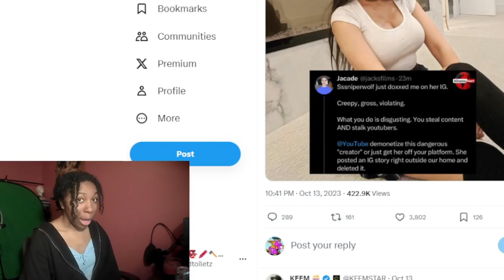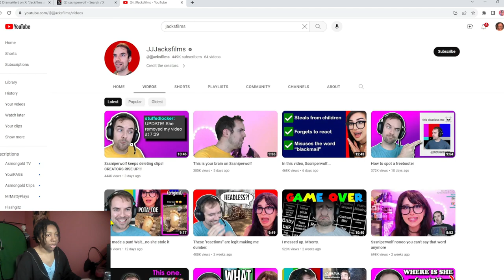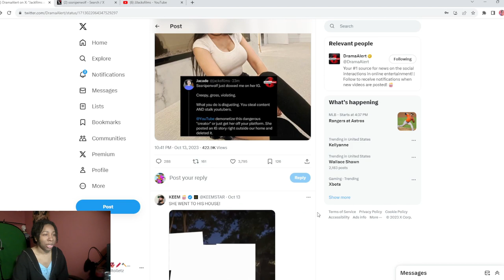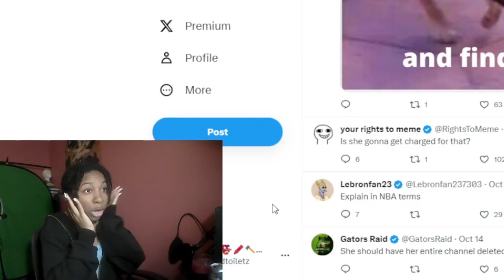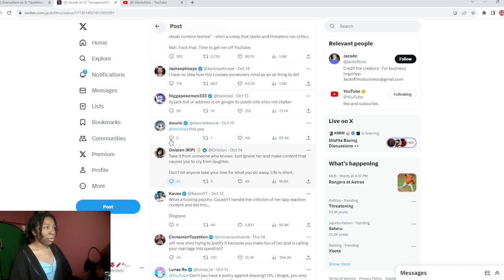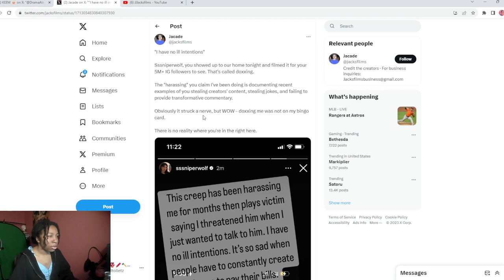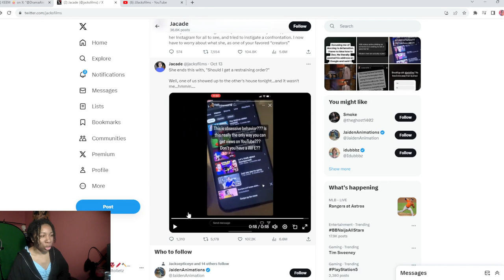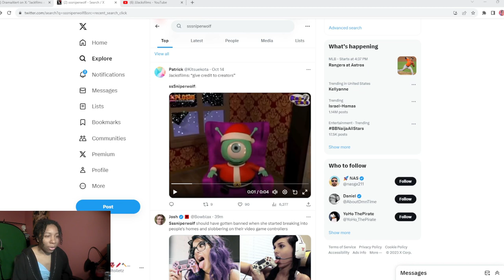SSSniperwolf Needs To Be Arrested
sssniperwolf doxxes jacksfilms by going to his house.